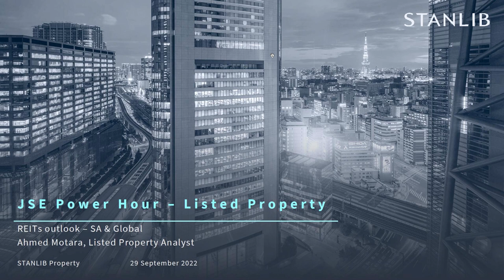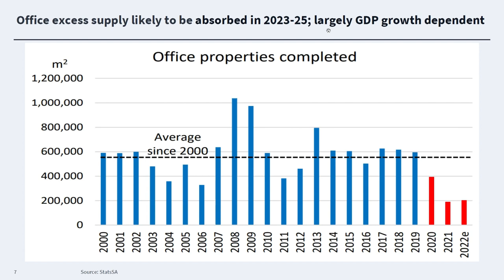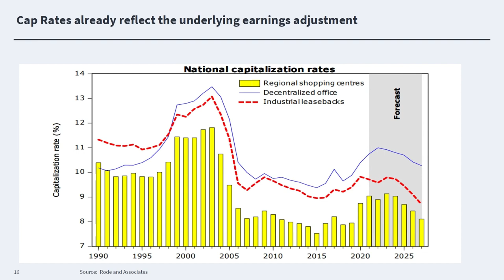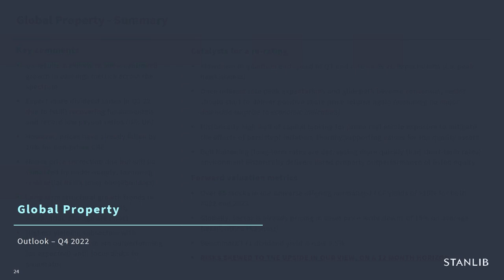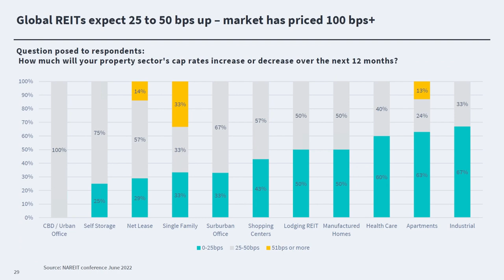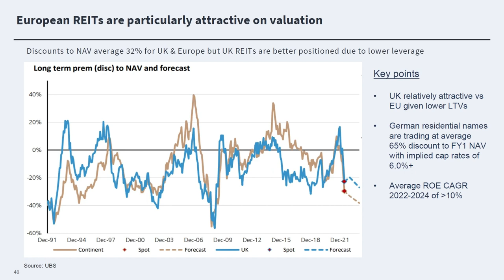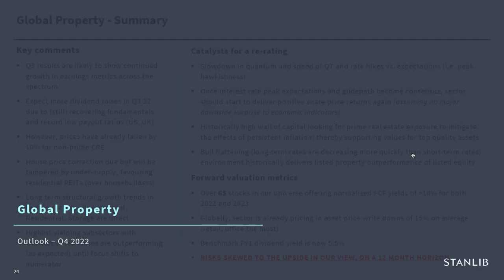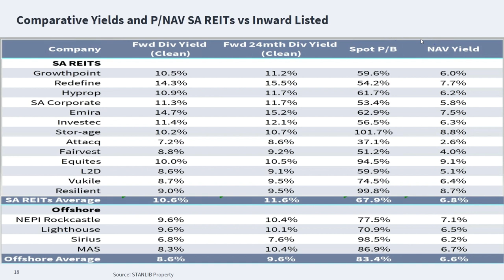Opportunity in local and global listed property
Listed property (REITs) had a tough pandemic and the recovery since has been mixed. Logistics are booming, retail is doing well while office remains under pressure.

Many investors have been shying away, but there certainly is value with many trading below their net asset value (NAV) and offering much improved yields and lower debt levels. Often the best profits are made when investing in a sector that many fear.

In this JSE Power Hour, Ahmed Motara from SANLIB looks at the local and global listed property space. Covering trends, and valuations and taking questions.